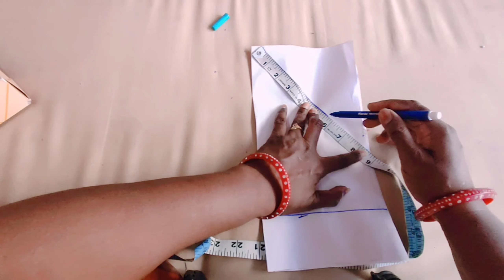How to prepare cotton bra at home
Must Join Telegram Channel for Frequent Update & Fastest Problem Solution :
Group Discussion Hii Dosto, Sancheti's fashion studio me aapka hardik swagat hai. ummid hai is covid me aap sabhi surakshit evam sakushal hai.

is video me ham aaj aapko btane ja rahe hai -

So 👉Like
Sancheti's Team Credit
👉Video Concept - Reshmi Sancheti
👉Creator - Reshmi Sancheti & Jaskaran Sancheti
👉Editor - Reshmi Sancheti
👉Social Media Management - Kuldeep
👉Other Creators : Sara Aggarwal
                                 : Khushboo Makkar